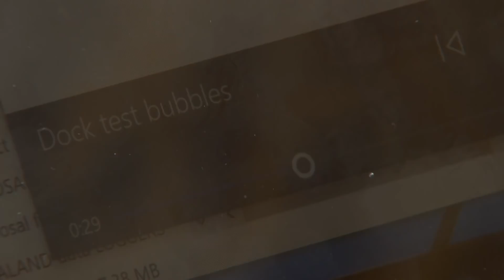UW researchers discover methane gas bubbles coming up from the Puget Sound seafloor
Researchers with the University of Washington discovered the methane plumes on accident while they were gathering other data.